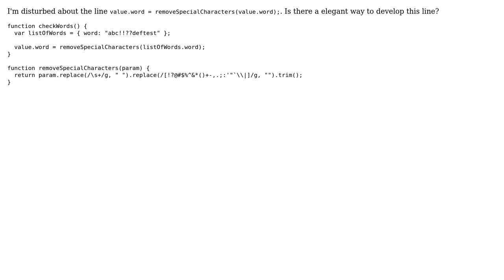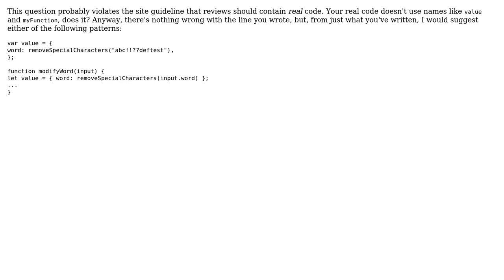Code Review: An elegant way to get the value from function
With thanks & praise to God, and with thanks to the many people who have made this project possible! You are responsible for your own actions.